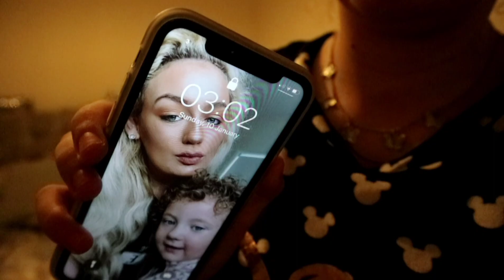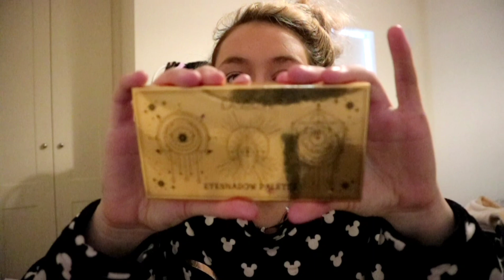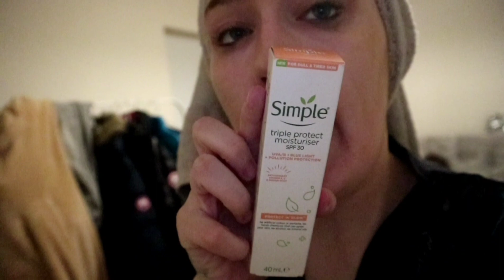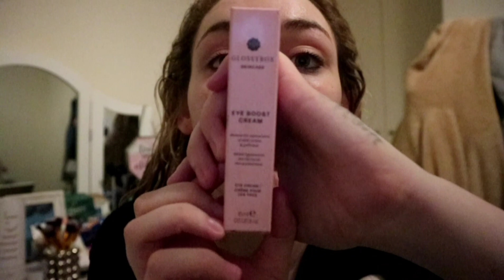SUNDAY♡ .. Day & Night | VLOG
I hope you all are keeping well and safe! Today’s video is a 30 minute vlog! It’s not the best quality as my bedroom is the darkest place ever! I swear ... I need to get my ringlight bulbs replaced ASAP.

If you enjoyed and got to the end... be sure to like! 👀☕️ I would love to have you stay here on my channel..